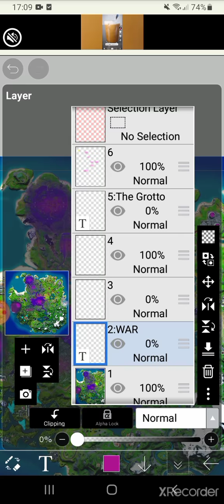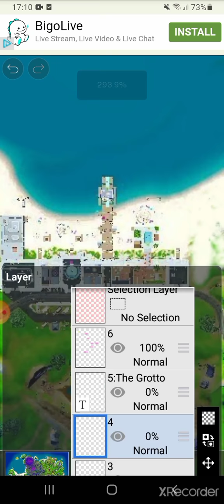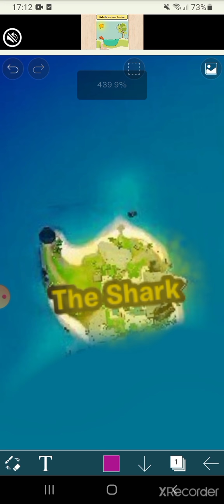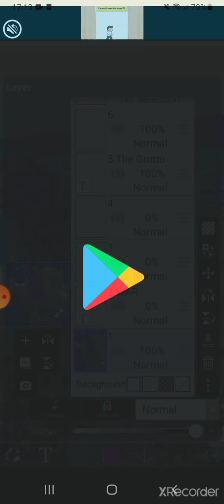WAR: Map concept Read Desccription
Red: The Seven, Gold: Ghost, Gray: IO and Purple: Last Reality